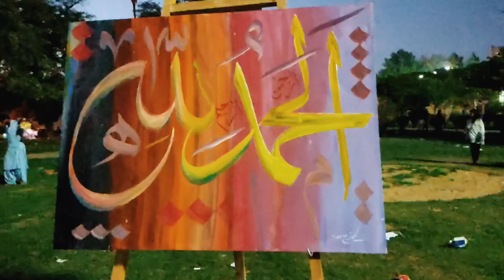TIKTOKER STUDIO | FERER HALL IN KARACHI | NEW VLOG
Tiktoker studio Frere hall in Karachi .

Fahadsheikhphotography&vlog